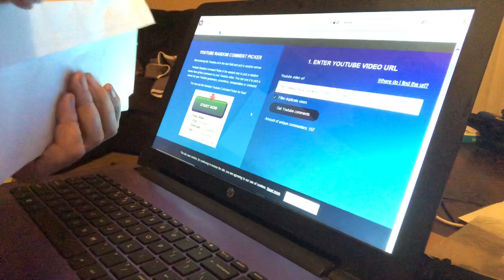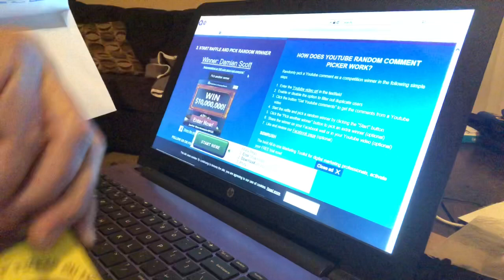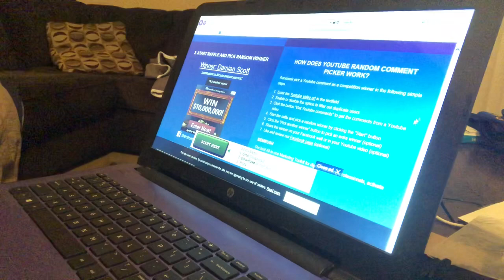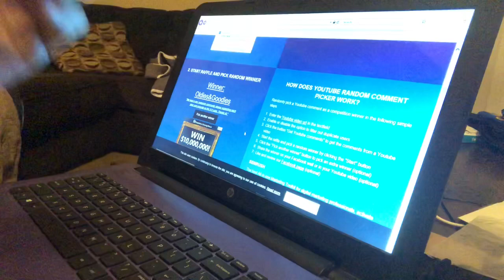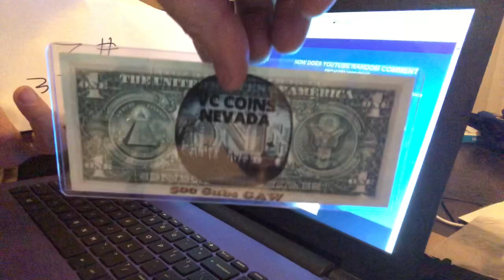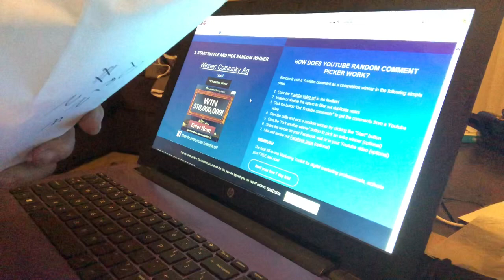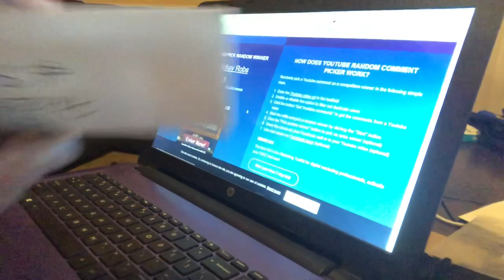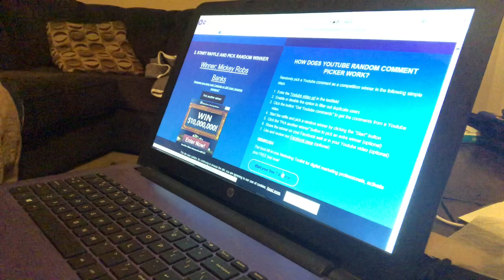500 SUBSCRIBERS GAW. Congrats to the Winners.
VCcoins Nevada
FERNLEY, Nevada
89408